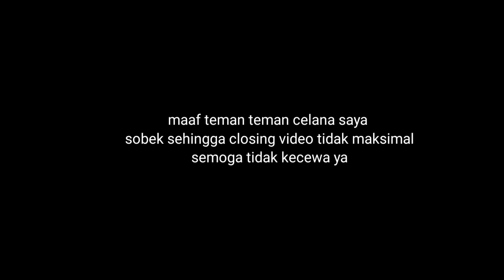Not Solo Camping : Menikmati Hujan gerimis Di Atas Bukit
Halo teman teman semoga sehat selalu ya ,di video kali ini saya masih berada di area camping ground sambil menunggu refrensi tempat untuk melakukan solo camping di video ke 4 saya akan melakukan real solo Camping, ouh ya bagi yang ingin tau lokasi nya silahkan koment yaa ,saya akan berikan info lokasi tempat saya camping